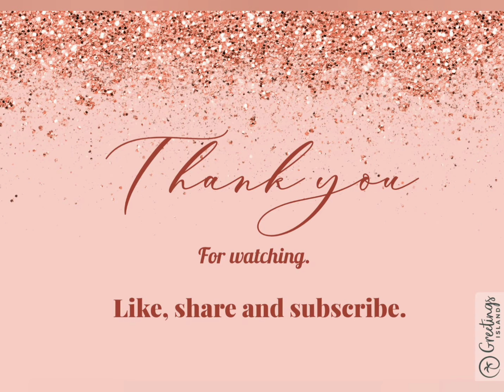Simple And Easy Chicken Khorma.